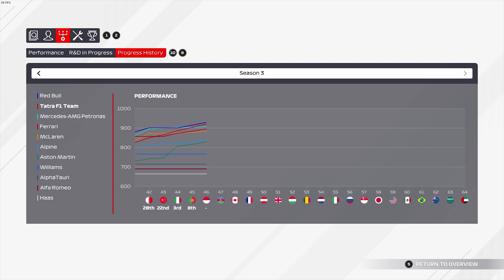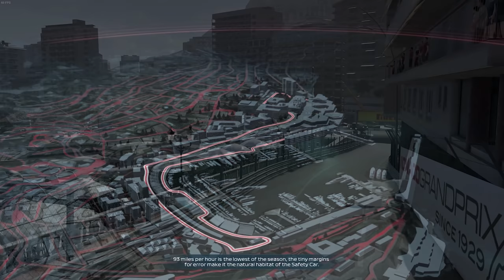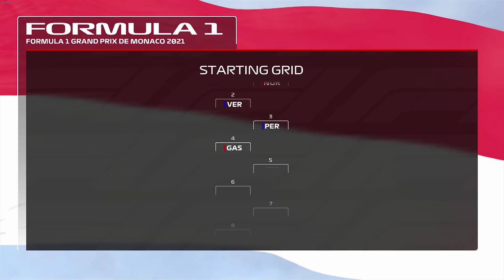F1 2021 My Team | Problémy s Modrými Vlajkami a Skvělá Týmová Práce? | #49 | CZ Let's Play (S3)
F1 2021 My Team Kariéra - Tatra Vstupuje do F1! Let's Play Kariéry Manažera i Jezdce v jedné osobě a to za Českou stáj Tatra! Legendární Česká značka se dostává do královny motorsportu. To vše v novém dílu oficiálně licencované hry Formule 1 od Codemasters.

ODKAZ NA STAŽENÍ VZHLEDU TATRY Z 2. SEZONY

Pokud máte zájem o vytvoření vlastního vzhledu vozu či celého týmu, navštivte Discord kanál šikovného modera JamieG18

NASTAVENÍ VOLANTU VE HŘE (uhel otačení v thrustmaster panelu ve windowsech 900 stupnu):
CALIBRATION - vše na 0 akorát THROTTLE LINEARITY 75, BRAKE LINEARITY 8 a STEERING SATURATION 70 (tím se docílí snížení uhlu otačení volantu na realnych formulových 360 stupnu a nemusím to tak v thrustmaster panelu porad predelavat podle toho jakou hru hraju a mužu to nechat na 900)
VIBRATION AND FORCE FEEDBACK:
strenght - 61 (chtěl bych více, ale kvuli natáčení musím mít menší, protože se pak rychle přehřívá volant, spustí se větráčky a dělají kravál)
understeer enhance - on

NASTAVENÍ KAMERY VE HŘE:
kamera - tv pod

PC na kterém hraji:
CPU: Intel i9 9900k
GPU: Nvidia RTX 2080ti MSI Gaming Trio
MB: Gigabyte Aorus Master Z390
CASE: Fractal Define R5
RAM: Crucial Ballistix 64 GB
PSU: Corsair HX850i
SSD: 5x Crucial MX500 1 TB
NVME: 1x Samsung Evo 970 500 GB
MONITOR: 3x Samsung S24D390HL
OS: WIN 10 Profesional 64 bit
VOLANT: Thrustmaster T300 RS + Ferrari F1 Rim
PEDÁLY: Thrustmaster T3PA-PRO
MIKROFON: Audio Technica AT2035
AUDIO ROZHRANÍ: Focusrite Scarlett Solo 2nd Gen

F1 2021 CZ, F1 2021 Kariera, F1 2021 My Team, F1 2021 Molda22, F1 2021 CZ Let's Play, F1 2021 gameplay, F1 2021 česky, F1 2021 lets play, Molda22 kariéra,F1 2021 career, F1 2021 Molda22, Tatra